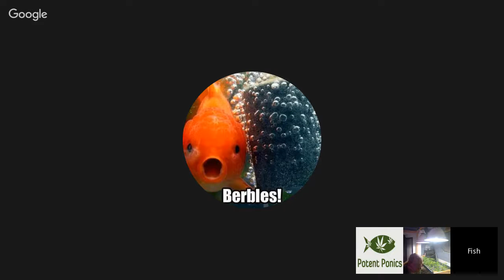Growing With Fishes Podcast Episode 34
Growing With Fishes Podcast. A podcast dedicated to growing aquaponic cannabis and spreading information to the masses about sustainable cannabis production!

Steve's classes
Aquaponic Cannabis

Potentponics.com